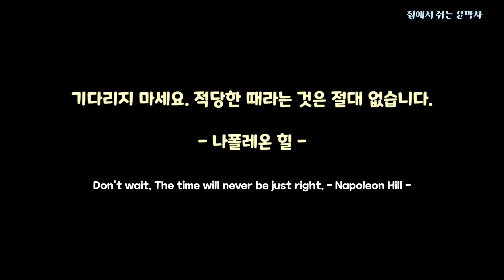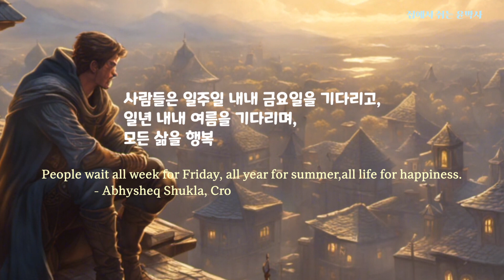[1분 생각] 적당한 때? 그거 언제 오나요?/나폴레온 힐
기다림에 대한 생각입니다.

기다리지 마세요. 적당한 때라는 것은 절대 없습니다.
- 나폴레온 힐 -
Don't wait. The time will never be just right.
- Napoleon Hill -

사람들은 일주일 내내 금요일을 기다리고, 일년 내내 여름을 기다리며, 모든 삶을 행복을 위해 기다립니다
People wait all week for Friday, all year for summer, all life for happiness.
- Abhysheq Shukla, Crosspaths Multitude to Success -